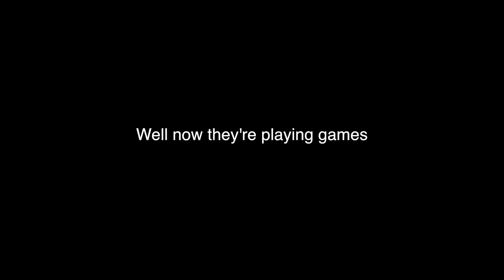MapleSauce [NEW CHANNEL PLEASE WATCH]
Check out the channel here and give it some love and support if you enjoyed what you see so far :D

New videos are posted there Mondays and Fridays

Become a star 2 behold!

Favorite and like if you please!
Just takes a second, click with ease!